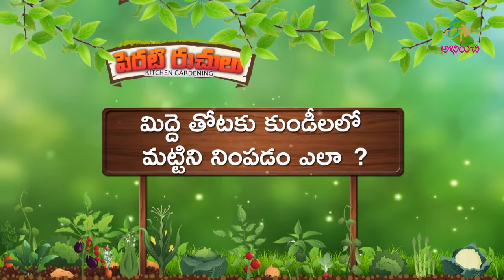Mokkalaku Kundeello Mattini Nimpadam Elaa | ETV Abhiruchi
మిద్దె తోటకు కుండీల్లో మట్టిని నింపడం ఎలా  ?

Mokkalaku Kundeello Mattini Nimpadam Elaa